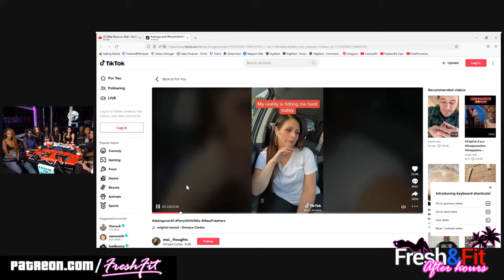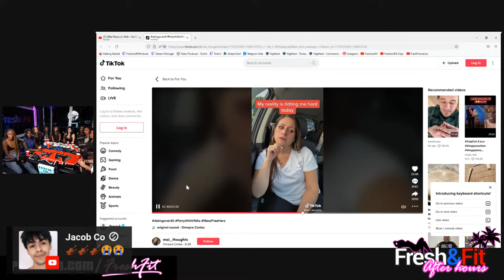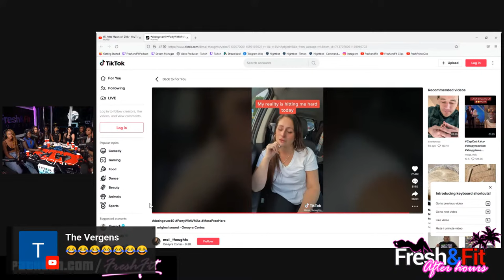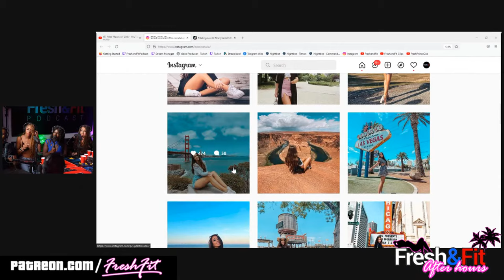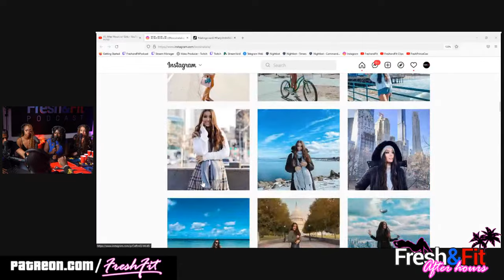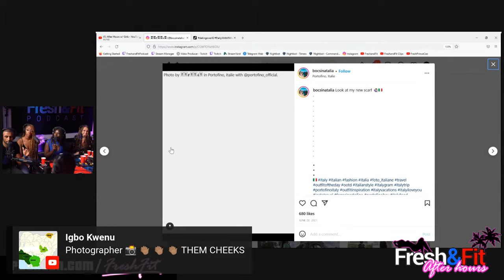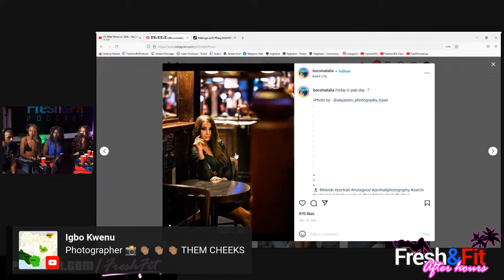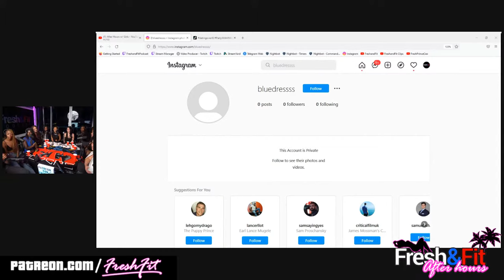Are Educated & Wealthy Women Attractive To Men? High IQ Debate!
🎧Listen To The Podcast On The GO HERE🎧

Ladies To Be On The Show, DM...

⏲️ TIME STAMPS ⏲️
0:00 : Intro/Announcements
4:15 : The lady's intro
13:30 : Superchats!
14:30 : Name 3 States
18:45 : What would be worst your man cheating with you with 10 of your friends or your man not defending you?
21:00 : Superchats!
24:15 : Why did to get curved by your guy?
28:35 : 1 thing you did wrong and 1 thing you did wrong in the relationship
31:45 : Men are 304 makers & women are just 304’s
33:40 : Women don’t date down & men want multiple women, while women want 1 quality man
39:00 : Nice guys finish last
48:25 : Pre-MED chick actually acknowledges reality😳(kinda)
55:00 : She cooks for her man from scratch
57:30 : Back to why did a guy curve you?
01:03:20 : Did Myron ever let a woman pay?
01:05:00 : Masculinity isn't found in every man today
01:09:00 : Are you gonna be more attractive when you're older or right now?
01:12:30 : Video reaction
01:15:50 : Do you feel sorry for the woman on the video?
01:26:20 : Dream scenario
01:32:35 : Women shame each other more than men
01:35:00 : How she got a ring from a rapper
01:38:20 : It’s women problem to get a relationship, it’s a man’s problem to get S3X
01:43:30 : Women don’t want to know that their man is cheating
01:50:20 : Women who cheat on their men are seen as 304’s (it’s a bad thing)
01:55:30 : Their are more double standards that benefits women more than men
01:58:05 : Life isn’t fair😢
02:03:00 : Women don’t travel to get overseas men
02:07:30 : Women do not get dressed up for themselves
02:10:30 : How to manage your IG in a relationship
02:15:25 : She believes her man doesn’t cheat
02:19:30 : Men struggle to get women, while women struggle to get rejected
02:21:20 : Chris exposed Ms.Hungary, IG is put on blast, how should women have their Instagram
02:32:00 : Audio cuts out
02:33:35 : Superchats!
02:35:30 : What’s a red flag that secretly arouses you?
02:38:25 : Women don’t want what they want?
02:39:05 : Superchats!
02:47:00 : Women care more about kids & family than a career
02:50:30 : Superchats!
02:53:50 : 1 Million subs party (update)
02:55:00 : How much does submission cost from modern-day women
03:01:40 : Superchats!
03:03:15 : Audio cuts out
03:04:25 : Superchats!
03:07:50 : Last thoughts
03:16:10 : The show wraps up